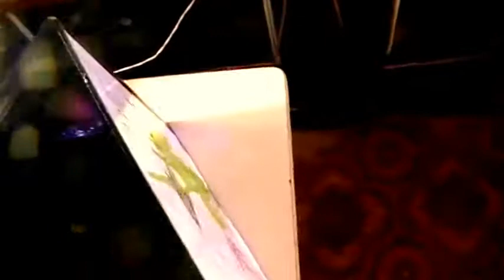Aquarium. Аквариум собственной конструкции. Archive.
Аквариум с перспективными возможностями. Видео из архива.